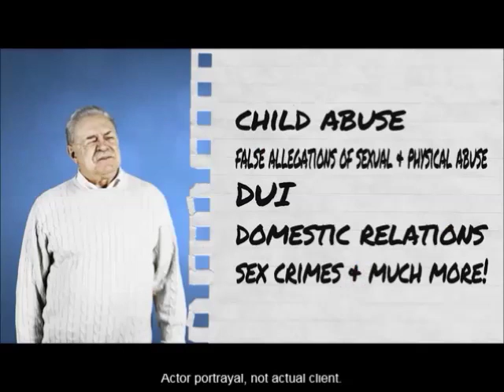Falsely Accused Toledo OH Falsely Accused Toledo OH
falsely accused, Toledo, Ohio, charged, wrongfully convicted, OH, accusing

241 North Superior St, Suite 200, Toledo, OH 43604

Lorin J. Zaner Ohio Criminal Defense & DUI Attorney

Over the years, Lorin has developed a special interest and extensive knowledge in representing people regarding child abuse related cases. He has handled criminal child abuse cases and domestic child abuse cases involvingalleged sexual assault and false allegations of child abuse.
As one might imagine, the most difficult cases are those of the falsely accused. These include adults accused of adult rape and adults and children accused of molesting their own children, stepchildren or others. Each case is different and the facts and circumstances need to be thoroughly explored. Of the numerous cases in this area that Lorin has tried to a jury, the vast majority have resulted in acquittals for his clients.
Over the years, Lorin has built a network of hundreds of clients who refer cases to him. Numerous attorneys have contacted him to assist them or handle cases for them in a number of areas of the law. Lorin simply does not like to lose and he will work hard for you to try and receive the best possible result given the circumstances.